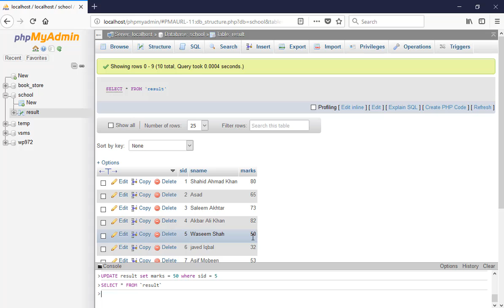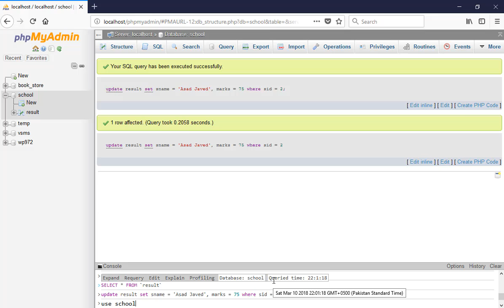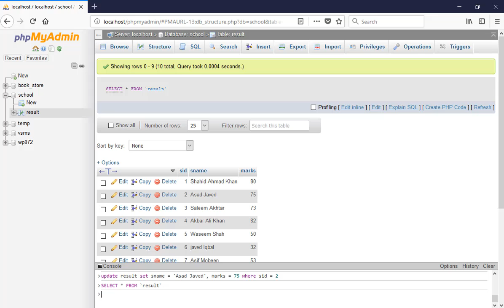70 How to Update Data in MySQL in Urdu - PHP & MySQL Tutorial in Urdu (Basic to Advance)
In this video, You will learn how to Update Data in MySQL in Urdu and Hindi.

This is a of MySQL tutorial for beginners course.
If you want to learn Complete MySQL Course so Watch whole playlist and learn from it.